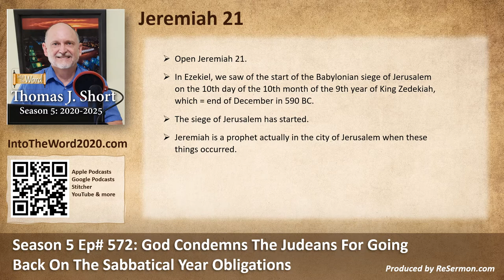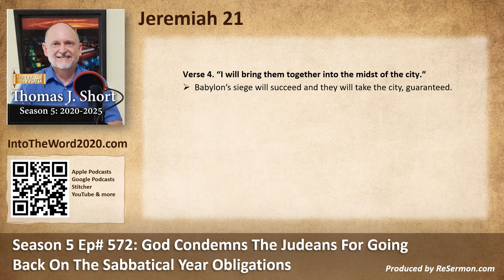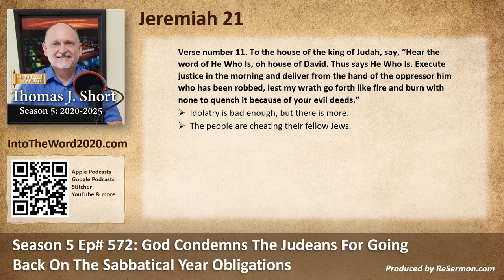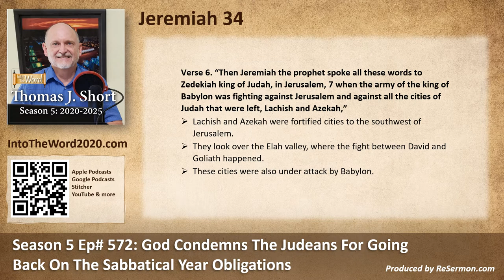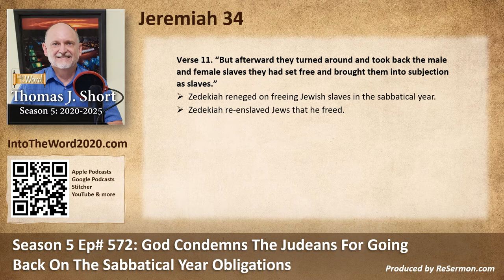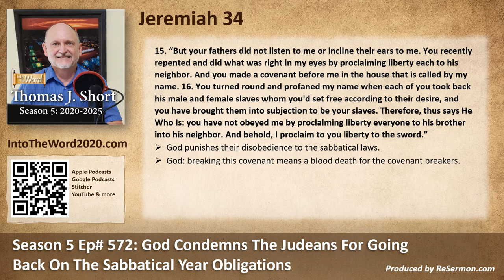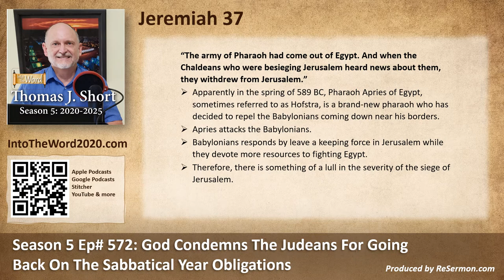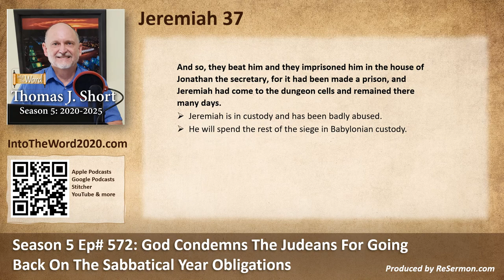ITW Season 5 Ep# 572: God Condemns The Judeans For Going Back On The Sabbatical Year Obligations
Today's program: ITW Season 5 Ep# 572: God Condemns The Judeans For Going Back On The Sabbatical Year Obligations. or via your favorite podcast platform. Produced by ReSermon.com.